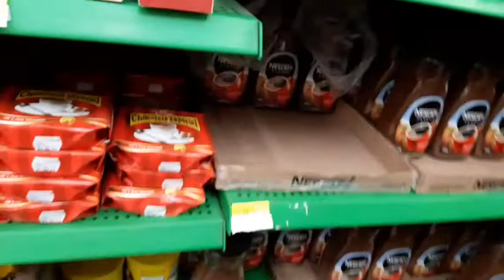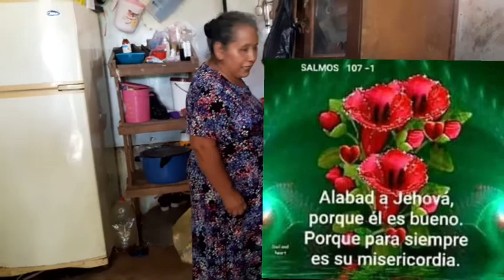DIOS#Y AÚN SUSCRIPTOR FUIMOS DE COMPRAS HOY.